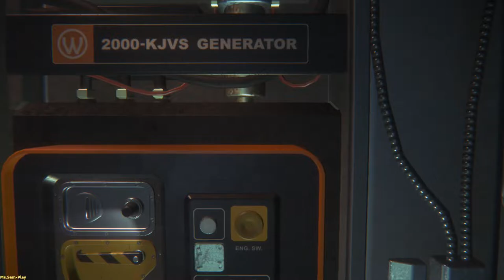Alien: Isolation ➤ A new friend suddenly disappeared(Новый друг исчез вдруг) №2